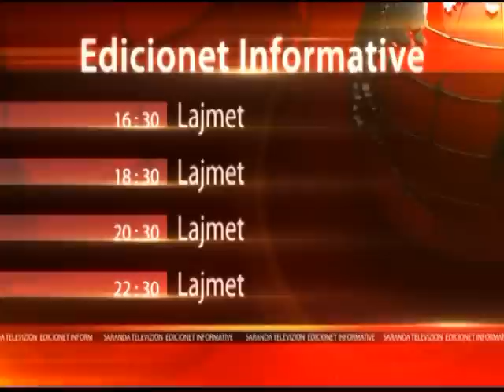LAJMET DATA 29 NENTOR 2014.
Like please :) Thanks for watchin